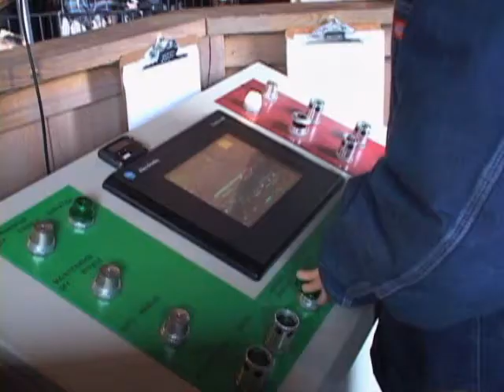Preston & Lance WildFire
Lance and Preston Wildfire